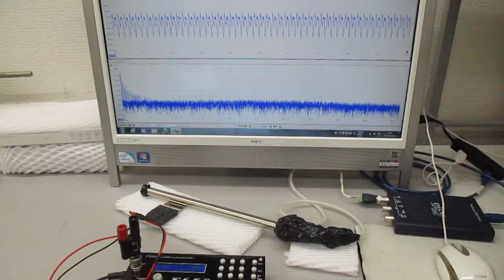新しい超音波伝搬用具を利用した超音波制御実験